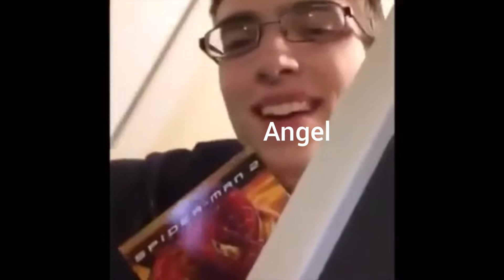Hazbin Hotel and Helluva Boss as Vines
thank you all for 447 subscribers, it means a lot to me